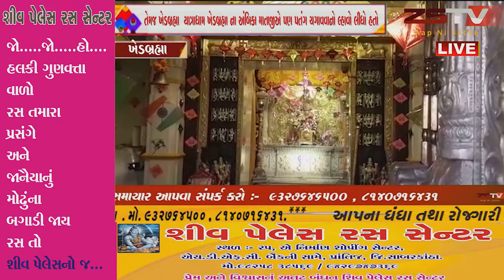ખેડબ્રહ્મા તાલુકાના એક બે બનાવ બાદ સુખ શાંતિ. પૂર્ણ ઉતરાયણ તહેવાર પુરો.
ખેડબ્રહ્મા તાલુકાના એક બે બનાવ બાદ સુખ શાંતિ.